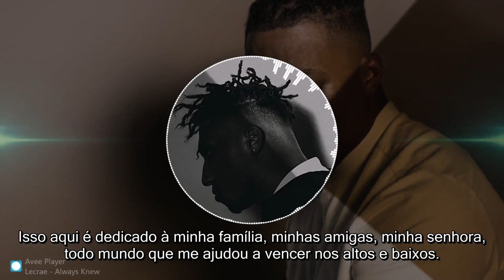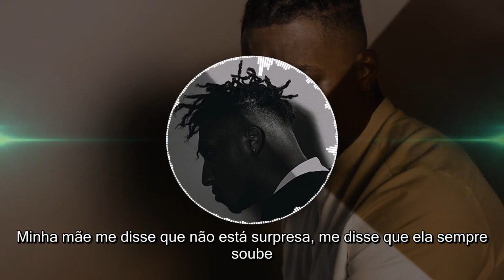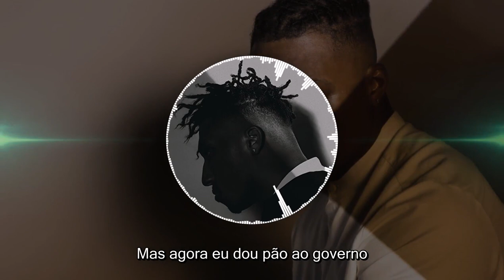Lecrae - Always Knew (Legendado - Tradução) 2017 - Rap Gospel Internacional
Lecrae - Always Knew (Português - Traduzido) 2017 - Rap Cristão